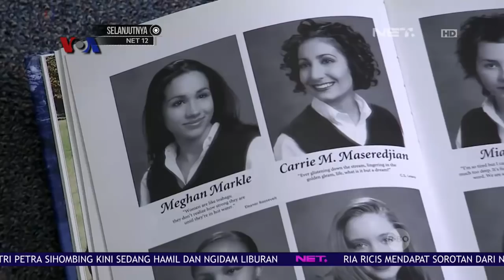Profil Singkat Meghan Markle Calon Istri Pangeran Harry